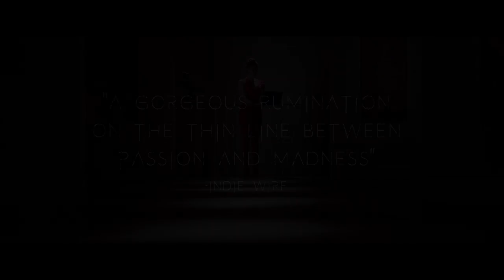The Devil's Candy - Official Trailer